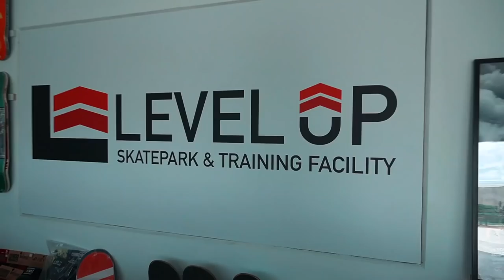EPIC GAME OF BIKE! ft: LOGAN MARTIN, KYLE BALDOCK & MORE!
What starts as a not so casual game of bike with the boys, ends in absolute bangers from everybody!!

As always guys, I hope you ENJOY

Featuring:
Chance Brejnakowski - @chancey
Logan Martin - @loganmartinbmx
Kyle Baldock - @kylebaldock1
Jaie Toohey - @jaietoohey
Josh Matthews - @joshmatthews
Andy Buckworth - @andybuckworth
Declan Brooks - @declanbrooks
Level Up Skatepark - @levelupskatepark